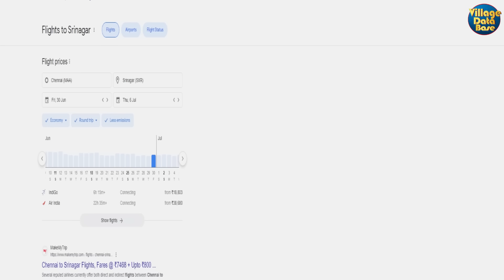Chennai to Kashmir Travel Guide 2023 I Jammu and Kashmir Trip I காஷ்மீர் சுற்றுலா I Village Database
Glimpse of Kashmir 4 Nights / 5 Days Package Trip

Places Covered: Srinagar - Phalgam - Gulmarg - Sonmarg

Tour Package Includes

✔️1 Night Stay in Srinagar House Boat
✔️1 Night Stay in Phalgam
✔️ 2 Nights Stay in Srinagar Hotel
✔️ Accomodation on Double / Triple Sharing Basis
✔️ 4 Days Food ( Breakfast & Dinner Veg / Non Veg)
✔️5 Days Sightseeing & Airport Transfers By Private Car
✔️1 Hour Shikara Boating in Dall Lake
✔️Guide Cum Driver
✔️ Applicable Taxes and Sur Charges

 Deluxe Package Cost {Summer Season April - August}

₹11497 / Person - Min 8 Pax
₹12497 / Person - Min 6 Pax
₹13497 / Person - Min 4 Pax
₹15497 / Person - Min 2 Pax

Customized Packages Available for Students/ Corporates / Honeymooners / Family Groups on Request

 Travel Now - Pay Later 0 % Easy EMI Options Available*